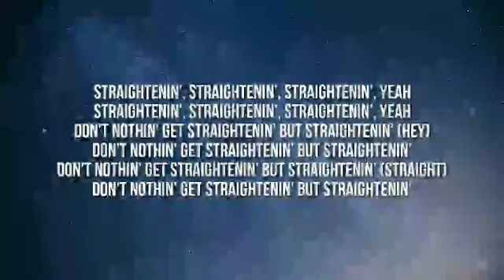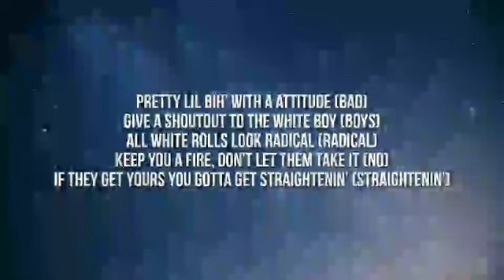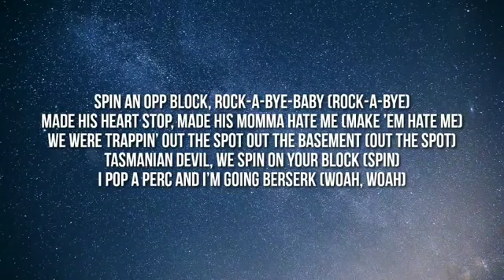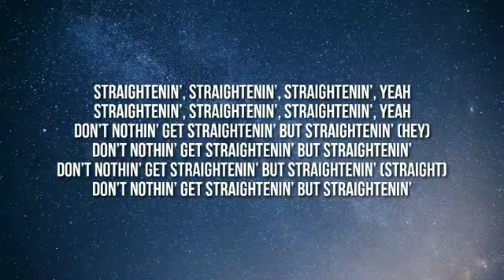Migos Straightenin Lyrics